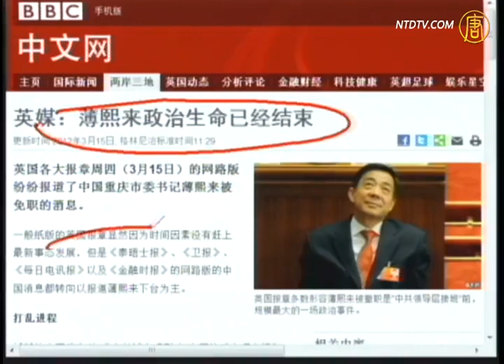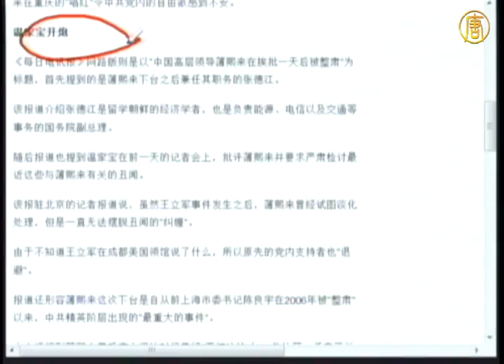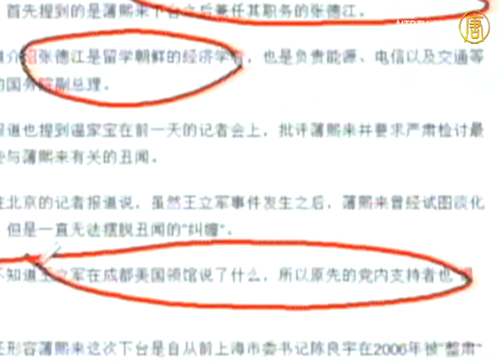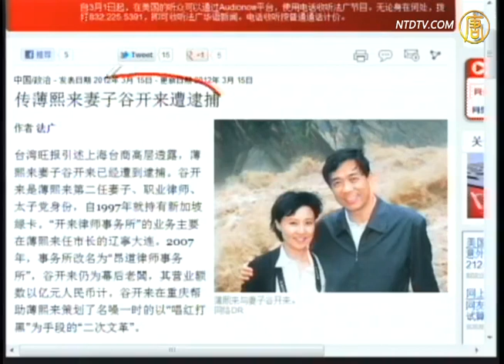【今日点击】薄熙来完了！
【新唐人2012年3月16日讯】【今日点击】（1244-1）薄熙来完了！薄熙来迅速下台跟温家宝记者会有直接关系。